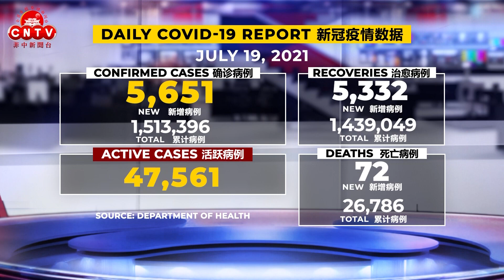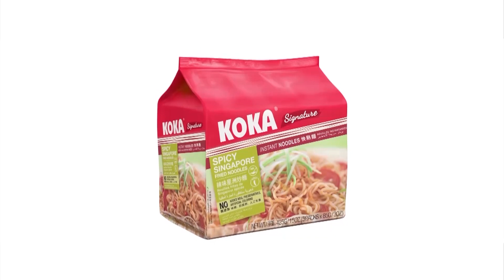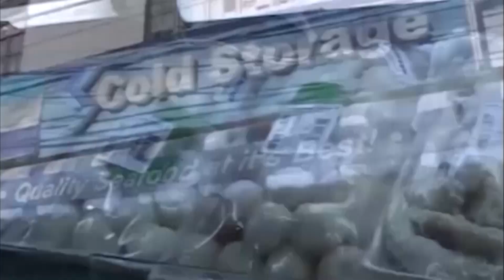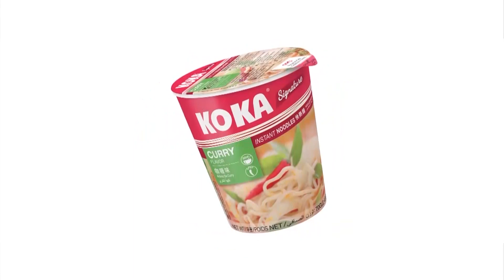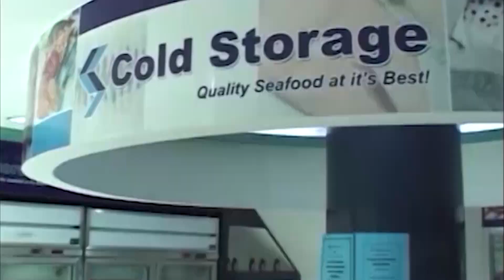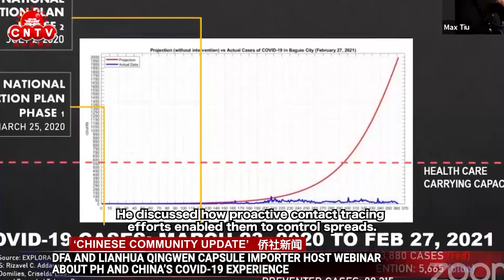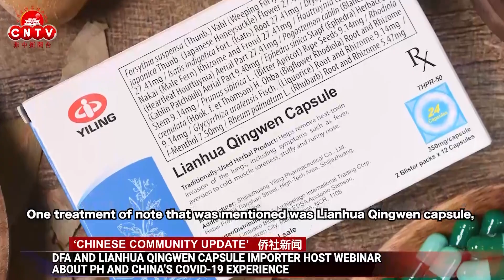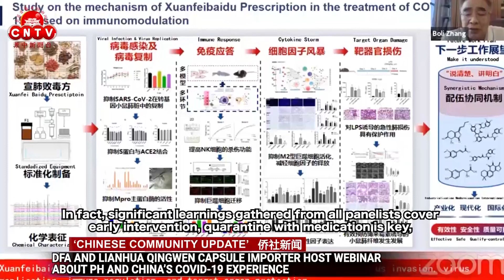CNTV 菲中新闻台 07/19/2021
In today’s episode:

● DOH assured no confirmed “local transmission” of Delta variant

● Chinese embassy dismisses report on waste-dumping in South China Sea

● Rapid rise in new COVID-19 cases seen in Laoag, Mariveles, Lapu-Lapu —OCTA

● Tokyo 2020 confirm first COVID-19 case in Olympic Village

● Germany floods: Rescue efforts ramp up as destruction spreads to new areas